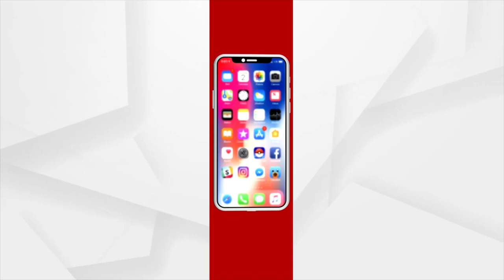Government Office Becomes Subsidiary Party Office For BJD In Nayagarh!